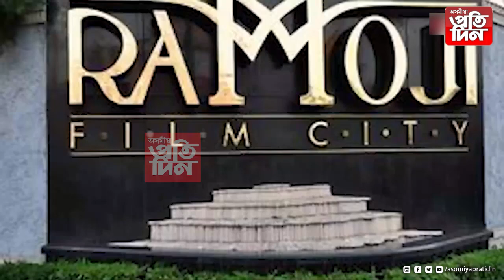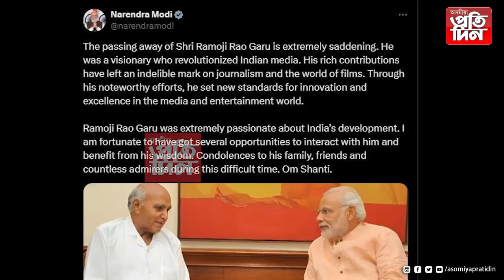▶দক্ষিণ ভাৰতীয় ছবি জগত,সংবাদ জগত,ব্যৱসায় জগতৰ এটা যুগৰ অৱসান ঘটিল।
▶দীৰ্ঘদিন ধৰি শাৰীৰিক অসুস্থতাত ভুগি থকা ৰামোজী গ্ৰুপ অৱ কোম্পানীৰ অধ্যক্ষ ৰামোজী ৰাওৰ দেহাৱসান ।